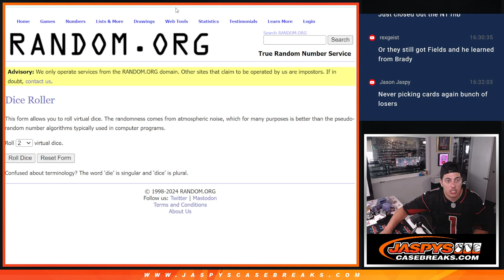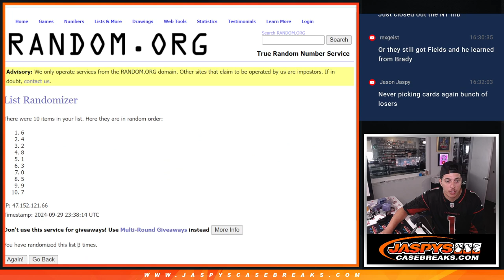Sun. 9/29/24 - 2023 NT FB RNB PYT #4 - SEAHAWKS PANTHERS TITANS BILLS RAIDERS COWBOYS - ETC